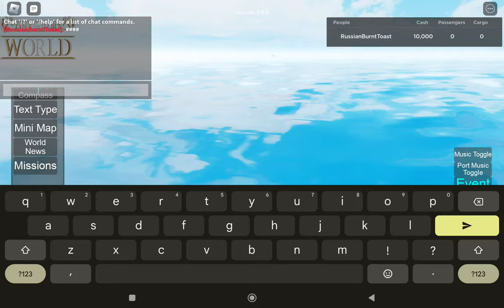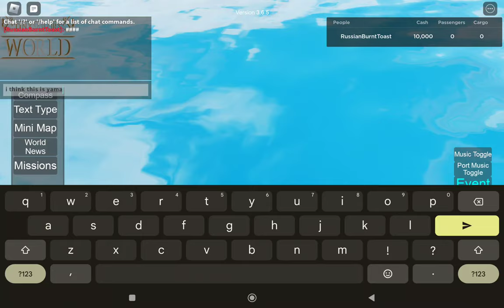another wreck found in tiny sailors world i think its IJN yamato